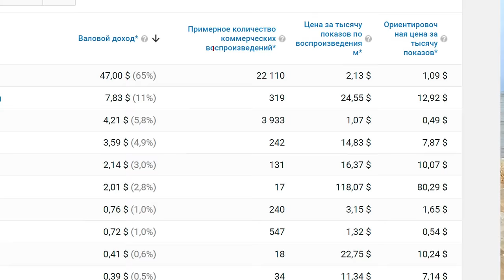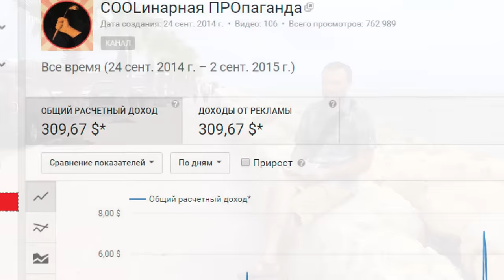Работанадошибками Ответы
Тайминг вопросов:
2:19 - вопрос про способ введения дрожжей в тесто
4:10 - режимы работы плиты при приготовлении блюд
7:07 - основные отличия жизни в Испании от жизни в РФ
8:58 - разбор возможных проблем при приготовлении курицы от Джуди Роджерс
10:36 - Почему не пахнет демиглас
11:18 - Будут ли выходить стримы
11:56 - Влияют ли просмотры на стоимость рекламы
15:03 - Будут ли выпуски каждый день
16:33 - Разбор возможных проблем с голландским соусом
18:04 - Рыба в белом вине по рецепту Молоховец
18:48 - сколько времени необходимо чтобы карамелизовать лук
20:26 - Как получить бешамель без комков
21:10 - где хранить вяленые помидоры в масле
23:21 - пересушенные вяленые помидоры
26:47 - напоминание про конкурс

Произведение «Работанадошибками Ответы» созданное автором по имени Дмитрий Fresco, публикуется на условиях лицензии «Attribution-NonCommercial-NoDerivs» («Атрибуция — Некоммерческое использование — Без производных произведений») 3.0 Непортированная.